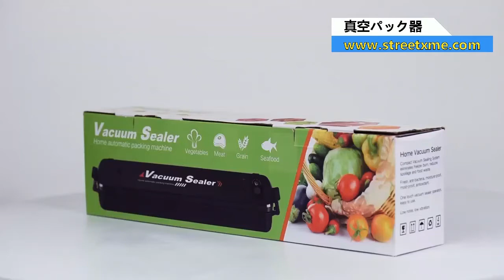真空パック器 操作簡単